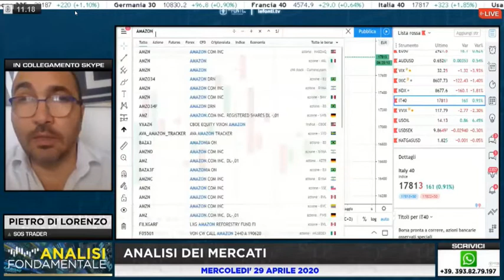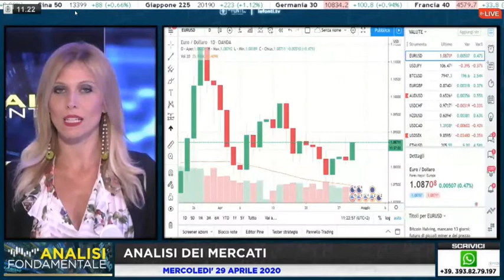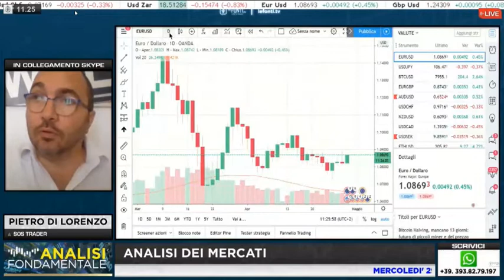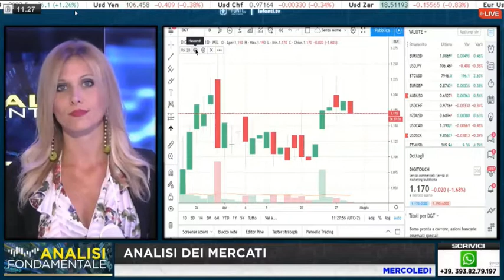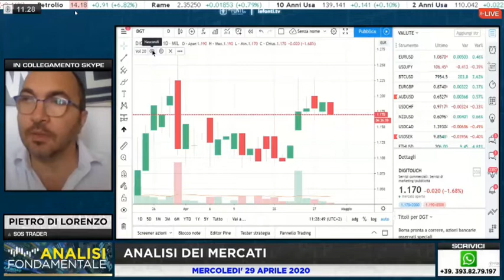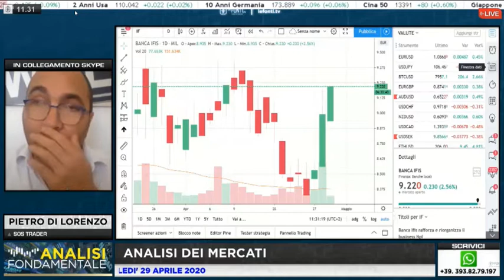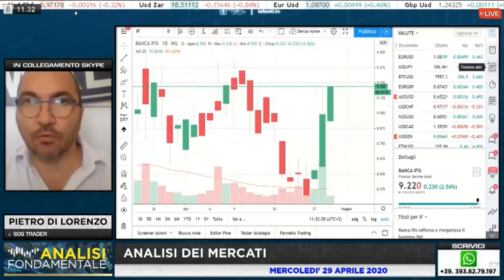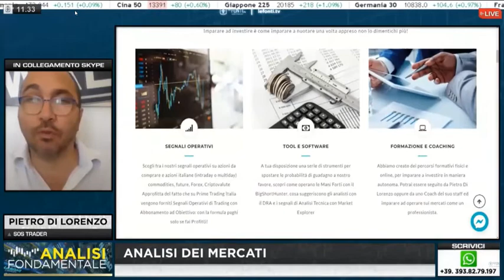Analisi di Mercato: Banche Centrali, Dollar Index, focus titoli